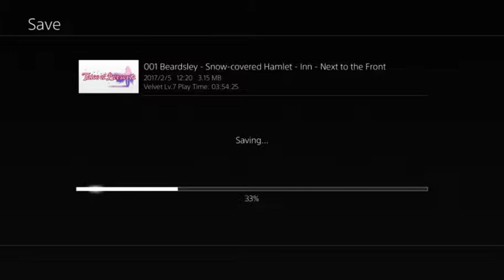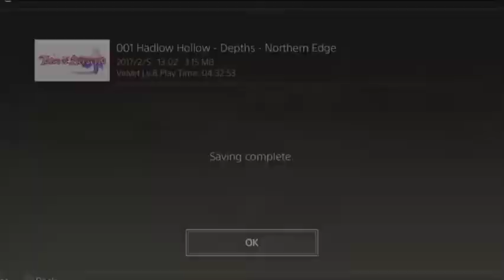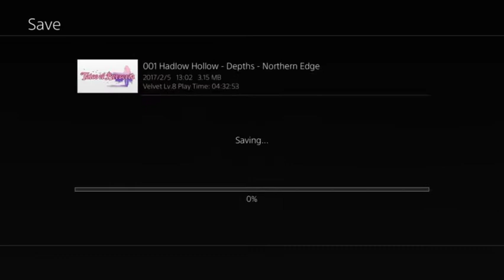Loe streams Tales of Berseria - Part 4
Goddamn Katz stole my souls!